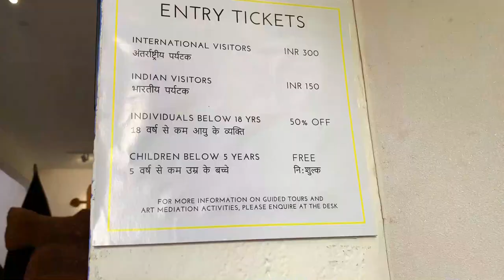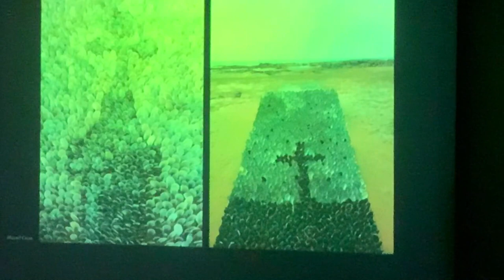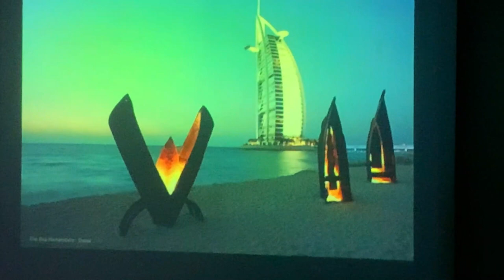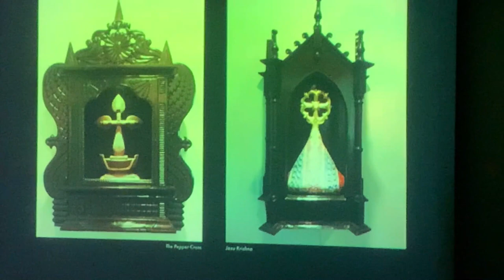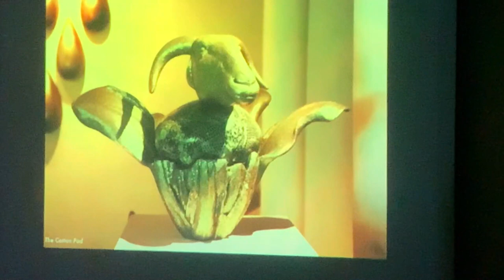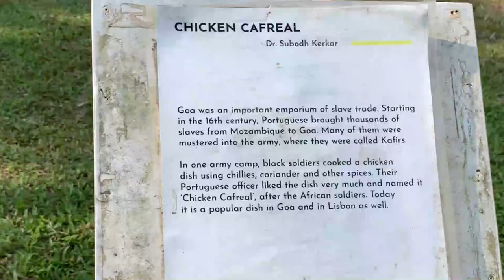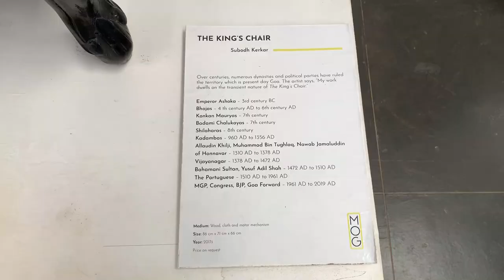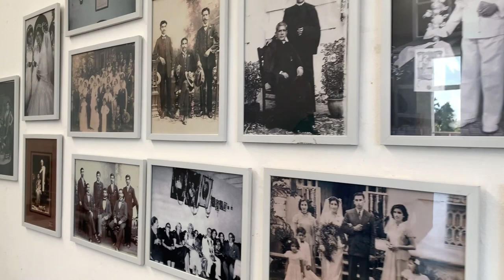MUSEUM OF GOA| MOG| CONTEMPORARY ART GALLERY | GOA VLOG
The Museum of Goa (MOG), is a privately owned contemporary art gallery in Pilerne Industrial Estate, near Calangute, Goa, India. It has no permanent collection At 1,500 square metres.it is India's largest private art space.It was founded by Goan artist Subodh Kerkar.

The three-storey gallery building was designed by Dean D'Cruz, and was completed in 2015 on the site of Kerkar's former studio.A sculpture garden at the site is present.Mog, the acronym for the museum, and a Konkani word, translates to "love".

The gallery opened on 6 November 2015 with an exhibition entitled 'Gopalapatanam', of work by 20 Indian artists – including Kerkar – on the topic of Goan history.